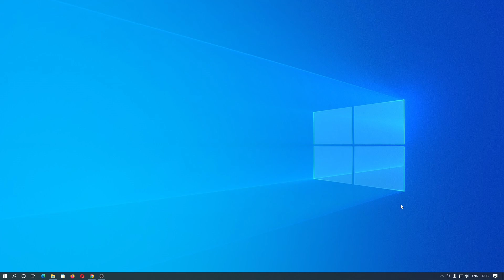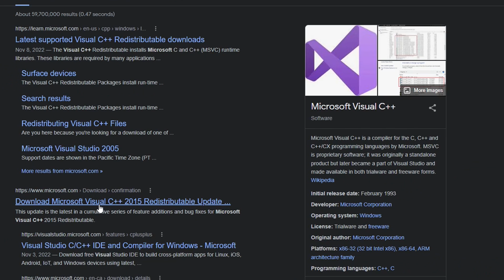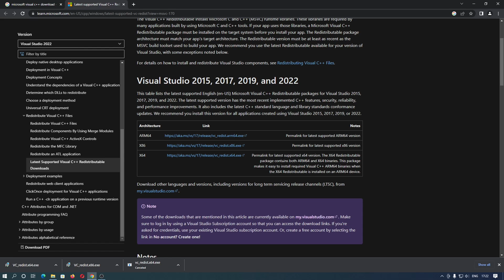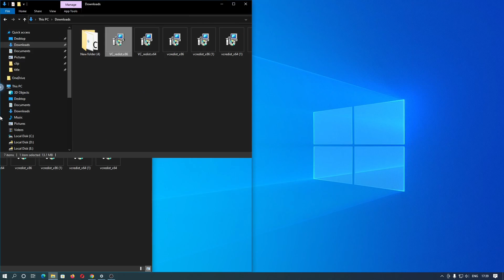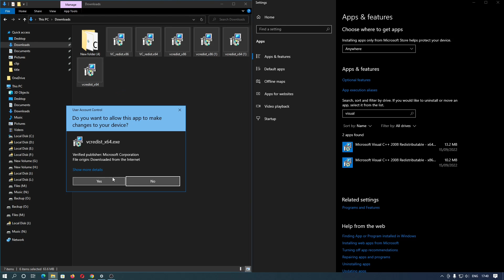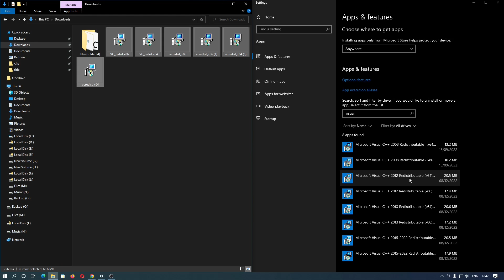Cara Download, Install, Update Microsoft Visual C++ VC Redist Runtime, Error MSVCR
Tutorial komputer sekarang mengenai apa yang harus dilakukan ketika baru beli PC/Laptop/Notebook, setelah Install OS Windows 7, Windows 8, Windows 10, Windows 11. Yaitu menginstall Microsoft Visual C. MSVCR adalah program yang dibutuhkan aplikasi untuk berjalan.

Visual C++ redistributable runtime meliputi: Visual C++ 2005, 2006, 2007, 2008, 2010, 2012, 2013, 2015, 2017, 2019, 2021, 2022. Untuk versi 32-bit dan 64-bit

Dengan menginstall VC Redist Runtime ini bisa membetulkan error seperti MSVCR.dll, MSVCR100.dll, MSVCR110.dll, MSVCR140.dll